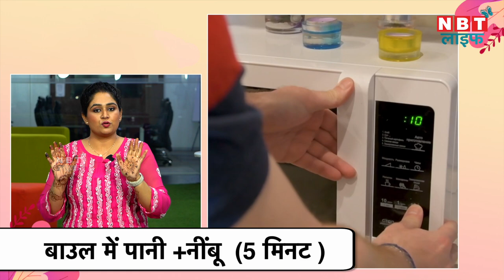Diwali 10 Kitchen Cleaning Tips:10 आसान टिप्स से किचन करें झटपट साफ | NBT Life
To make cleaning the kitchen easier on Diwali or any special occasion, we have given 10 amazing tips in this video, which include cleaning the gas, cleaning the fridge and microwave and cleaning the dirt from the utensil sink and tap in the kitchen. Methods have been described.

दिवाली या किसी खास मोके पर किचन की सफाई को आसान बनाने के लिए हमने इस वीडियो में 10 अमेजिंग टिप्स बताई है जिसमे गैस साफ करने से लेकर फ्रीज़ और माइक्रोवेव की सफाई और किचन में मौजूद बर्तन धोने वाला सिंक और टैप की गंदगी साफ करने के आसान तरीके बताए गए हैं।